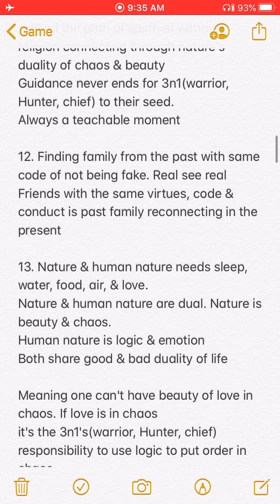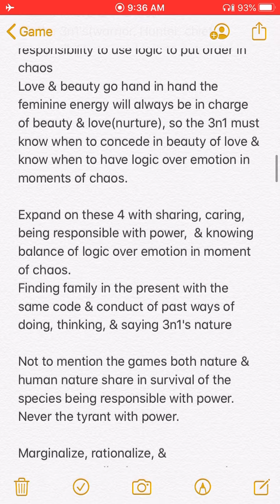Patrice O’Neal w/O&A compares his pilot & N.Robinson as the hulk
Patrice O’Neal explains to O&A an analogy of his pilot in showbiz & Nate Robinson’s playing style as the hulk. Executives think they know about funny compared to knowing funny as comedians would know.